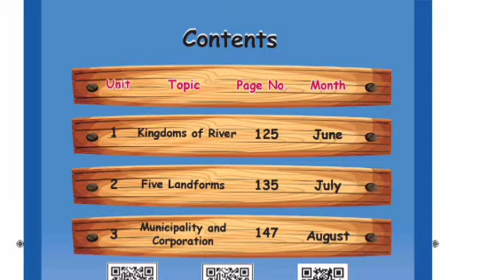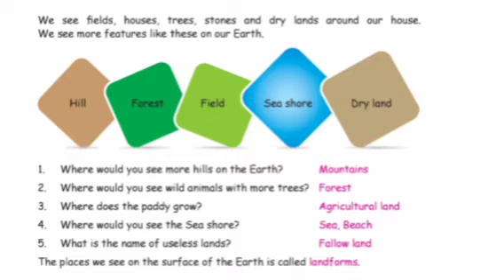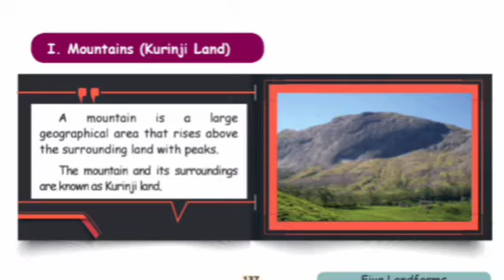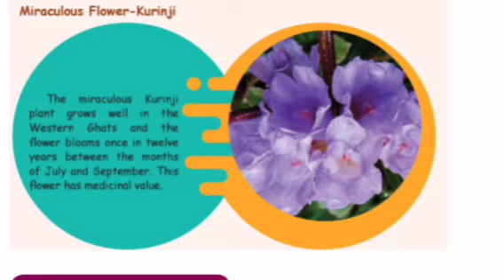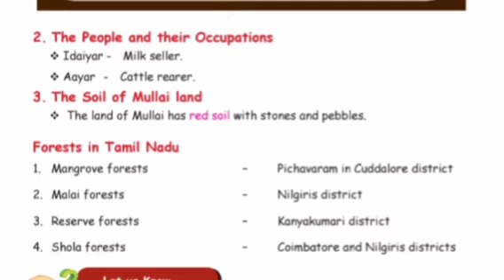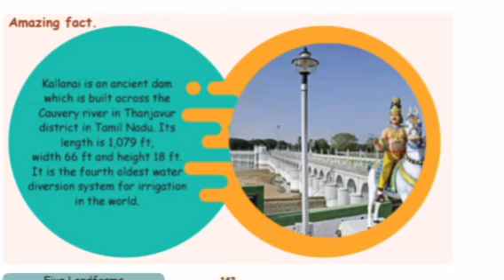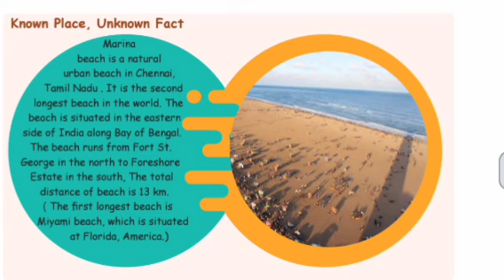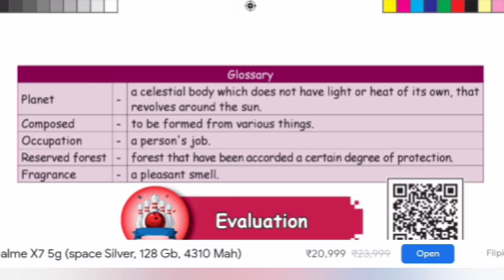4 th std social lesson 2/ five land forms/ term 1/ English and Tamil/ Developed Education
4 th std social science lesson 2/ five land forms/ term 1 / English and Tamil/ 2021/ Developed Education @sindhiya Murugesan @Free online classes

join online course detail.
@1 st std to 12 th std all classes available here
@We are teaching all syllabus and pattern
@ specially teach for all competitive exam

and we will contact you!